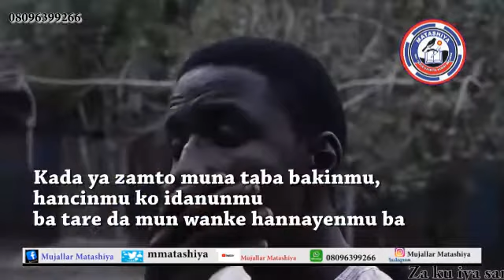Rayuwar masoya 2